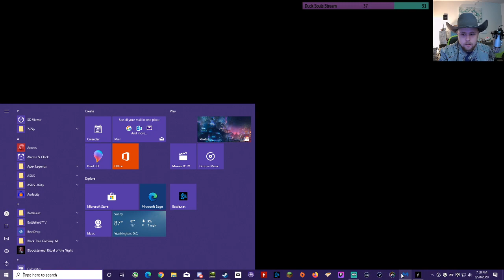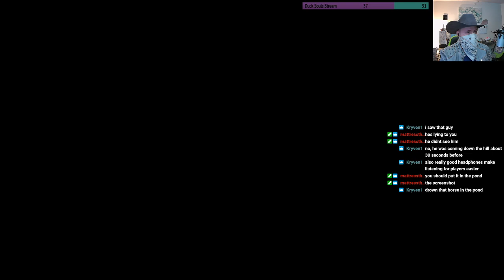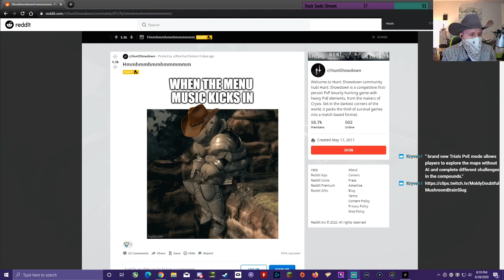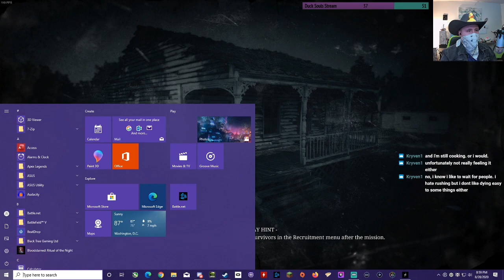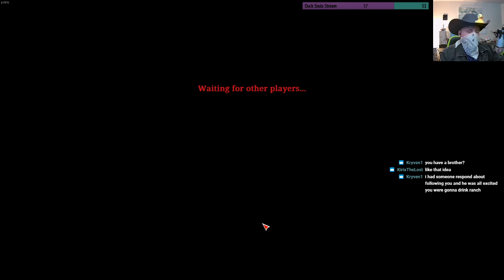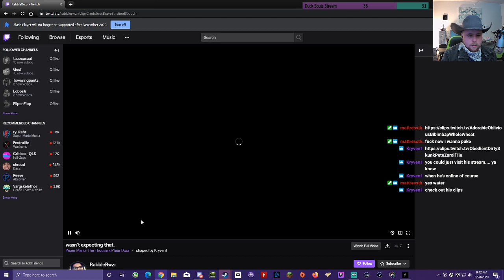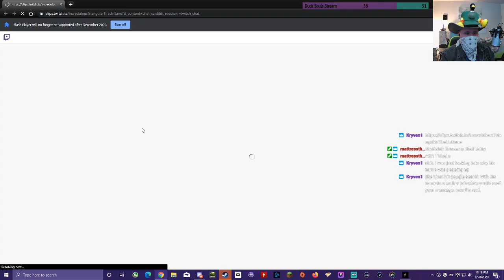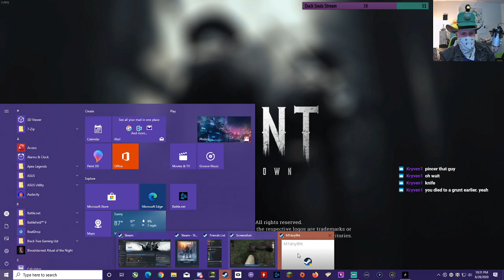Cowboy Hat: Showdown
DuckKrieger plays Hunt: Showdown while in appropriate attire!